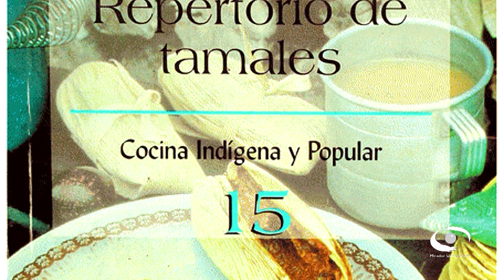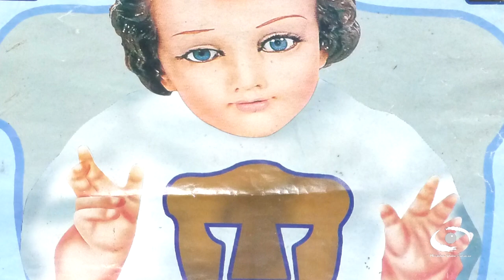Cultura e historia de los tamales y el día de muertos (2ª Parte) | Teleidoscopio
Les presentamos el Teleidocopio: "Cultura e historia de los tamales y el día de muertos (1ª Parte)" en coproducción con el Instituto de Investigaciones Antropológicas

El programa 2 habla en uno de los platillos más antiguos y versátiles de la comida mexicana. Nos cuenta acerca de las diferentes formas, tamaños, envoltorios y rellenos, que cambia a lo largo de todo el país e incluso del mundo como los tamales que se hacen con arroz (comunes en Filipinas).

La presencia de los tamales en México es constante tanto para la vida diaria, comprándolos a vendedores ambulantes, en tiendas especializadas o con los carritos que circulan por la ciudad las mañanas y las tardes.

En casa se elaboran solo para ocasiones especiales como las primeras comuniones y los bautizos; pero forman parte fundamental de tradiciones como los son el Día de la Candelaria y para el día de muertos.